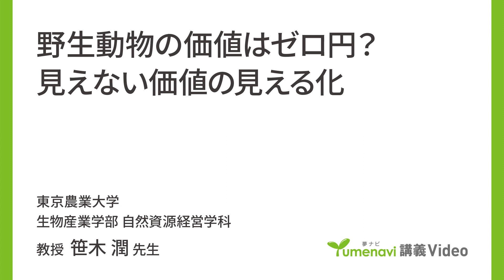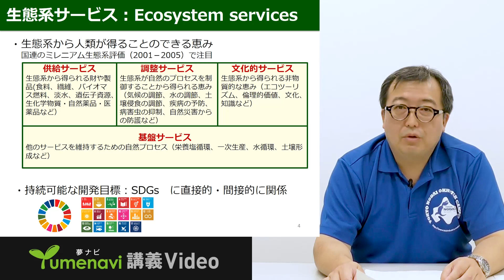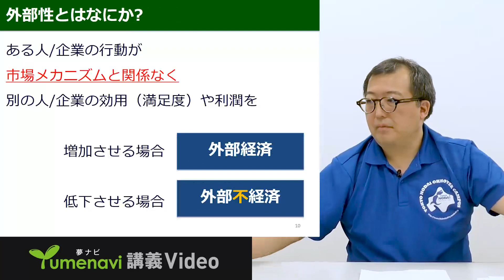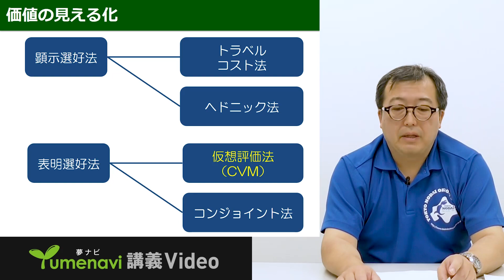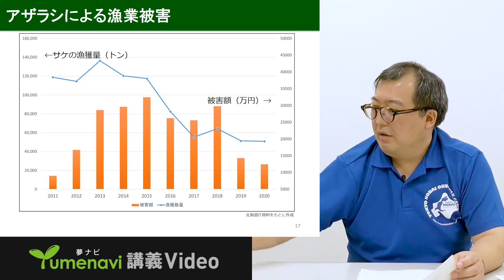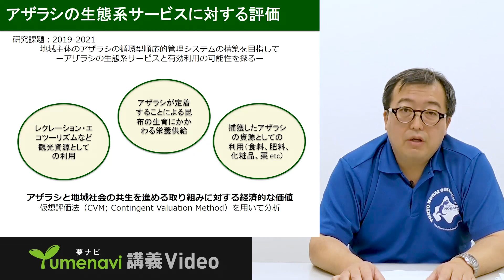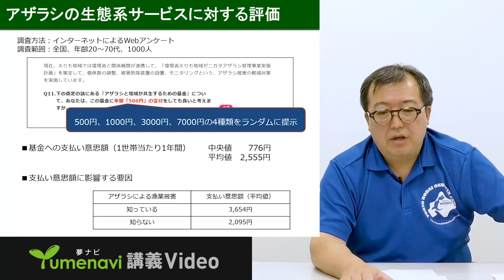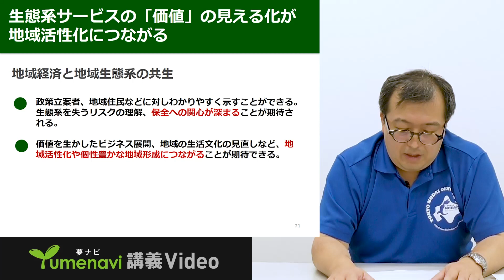野生動物の価値はゼロ円？見えない価値の見える化